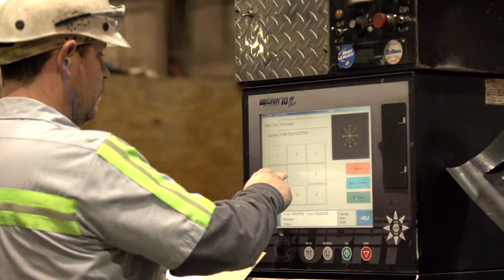2015 Metals Inc. Video